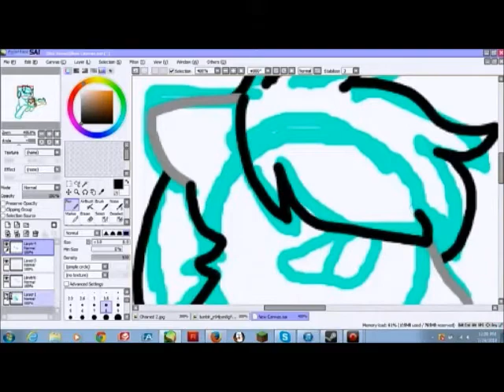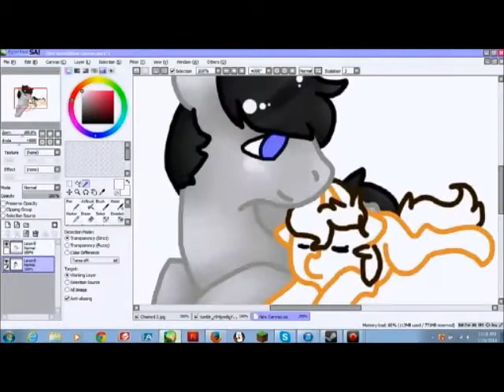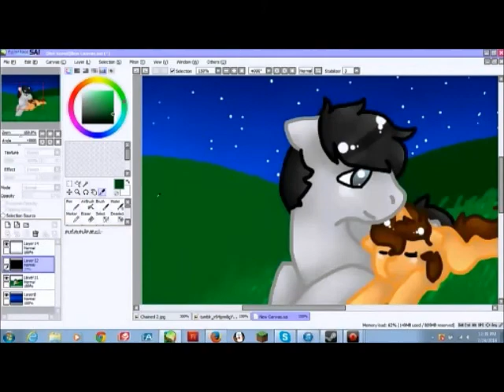Rattmann and Chell: Boats and Birds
This was a gift for a friend of mine since she really like rattmann and chell together. I see them thought in a more of a daughter father relationship because of reasons that would be to long to explain.  Please enjoy and rattmanns design can be found at askrattpony.tumblr.com I do not own the characters nor do I own the song.